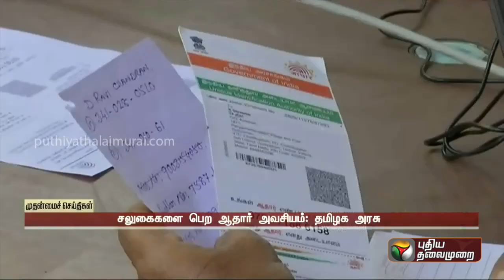இதற்கு ஆதார் அவசியம்... தமிழ்நாடு அரசு அதிரடி! | PTT